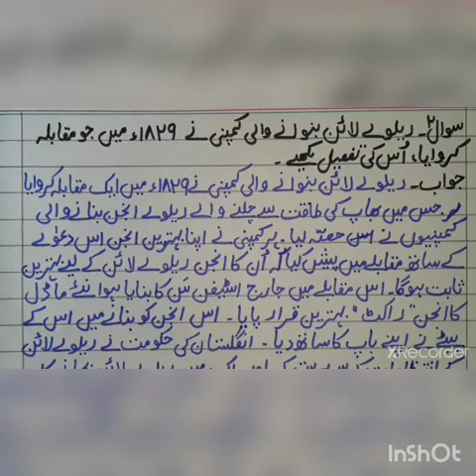Class 5_Urdu_Ch#5/Lecture#1(part 2: Word/ Meaning +Q/A) "ریل کا سفر" حصہ دوم